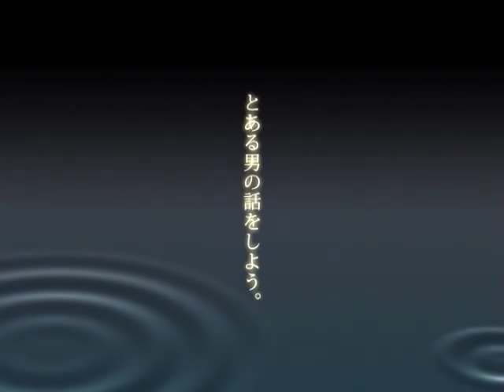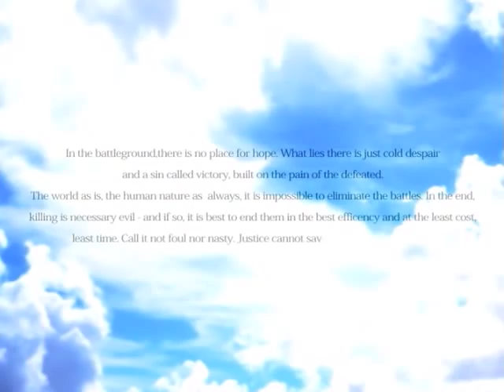Fate/Zero Original Soundtrack Promotion Trailer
TYPE-MOON Promotion Video Collection - Fate/zero